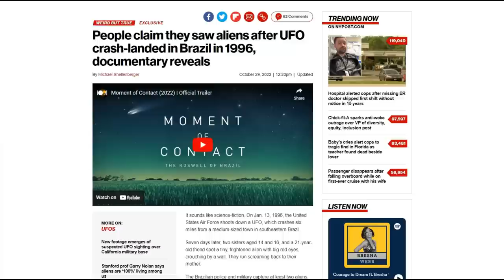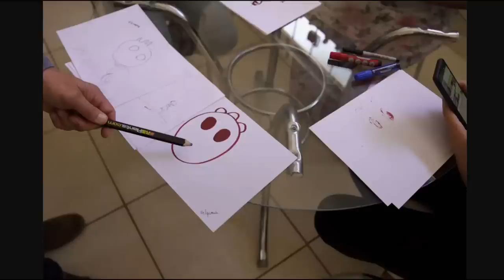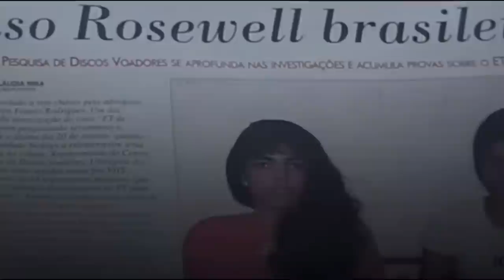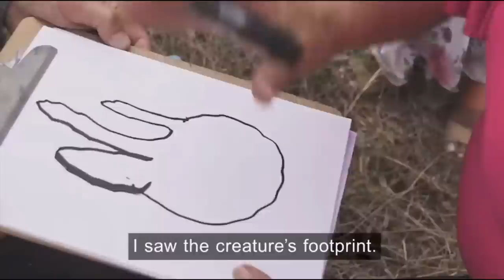Roswell of Brazil - People Claim They Saw Aliens After UFO Crash-Landed In Varginha, Brazil In 1996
People claim they saw aliens after UFO crash-landed in Brazil in 1996, documentary reveals

Bitcoin: 17NV3vtcQhRnsRnjckCcYkKVEUcnirKQ62

Bitcoin: 17NV3vtcQhRnsRnjckCcYkKVEUcnirKQ62